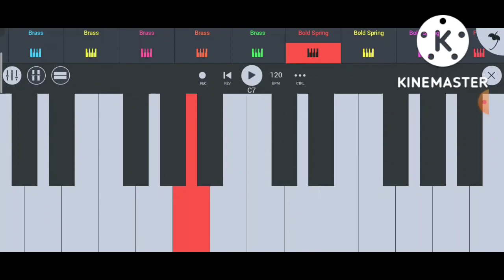Pori halu halu chal new garba son g roshan dongare aiswarya han AK Music Piano Arun 2022.